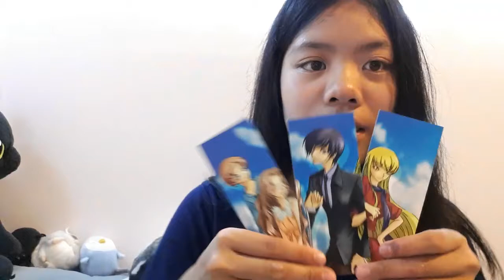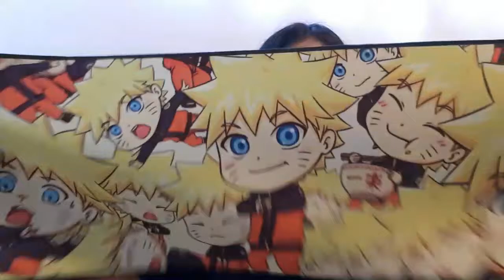ANIREVO 2018 HAUL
(OPEN)

I love my experience going to Anirevo with my friends. I brought a lot of item and my favourite one I love is the pikachu cup. The item I use the most in my every day life is the eevee lanyard.

Follow my on:
LIKE @patissieremiyuki

Don't forget to enjoy your life to the fullest and be happy with the things you have!